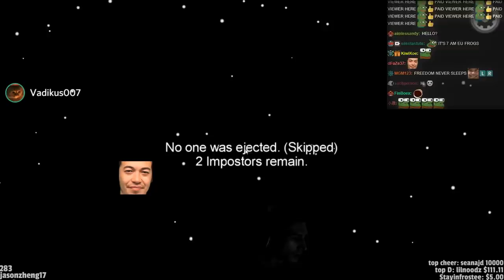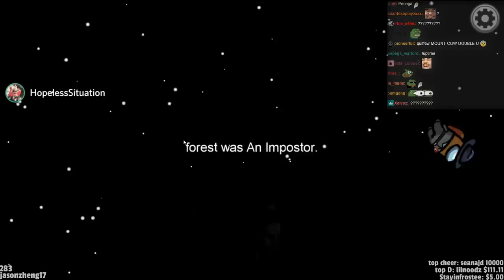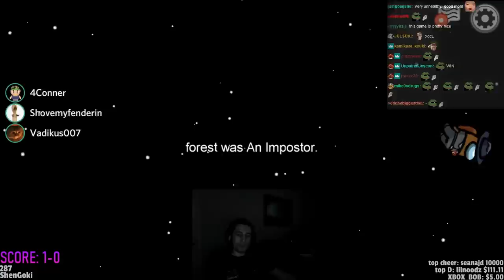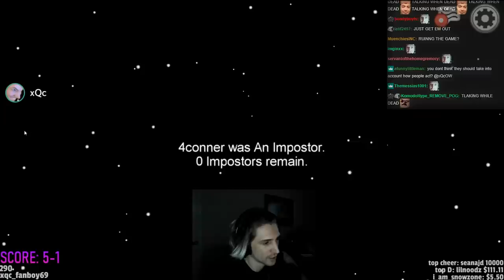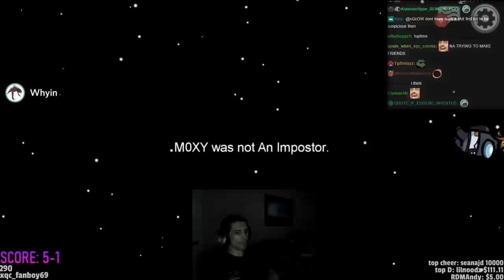SELLING OUT MY TEAMMATE AS A STRAT! - Among Us with Moxy, Esfand, Conner, & Friends! | xQcOW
►Twitch.tv/dailydoseofxqc